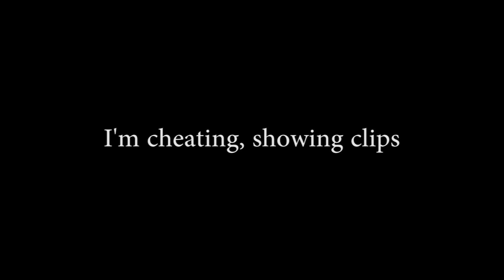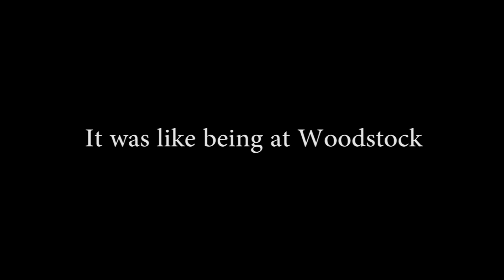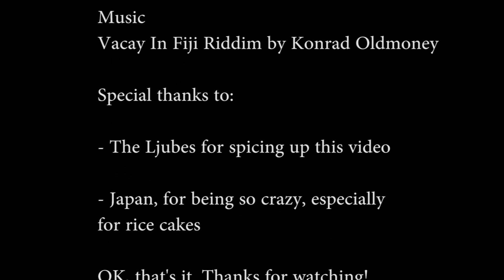Daily Dinkus in Tokyo - April 19 is Rice Ball Day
For today's video:
April 19th is Rice Ball Day so I'm at a rice ball event in Tokyo ...